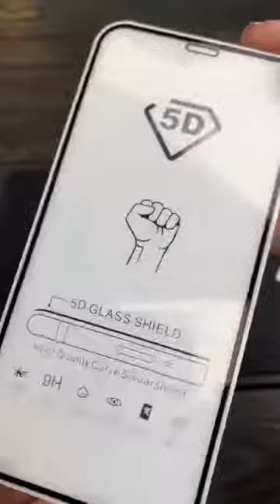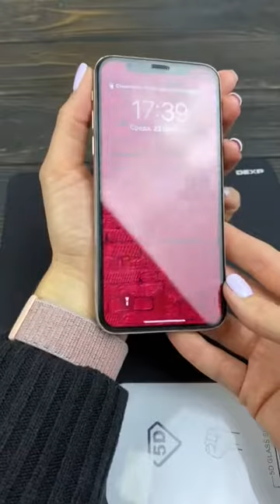💥💥💥 Полноэкранное защитное стекло для Huawei Honor 8X